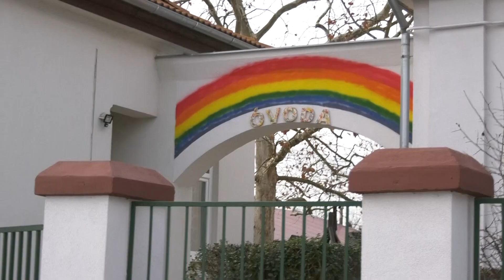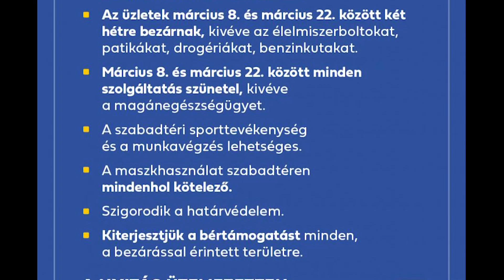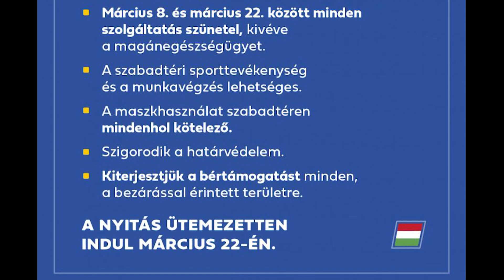Nagydorog Tv - Az elmúlt hónapok történései Nagydorogon